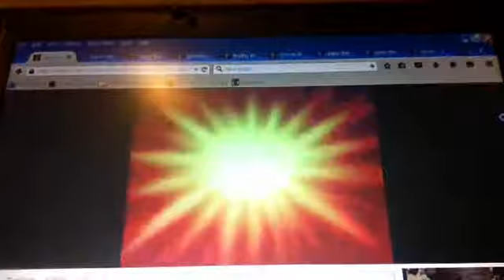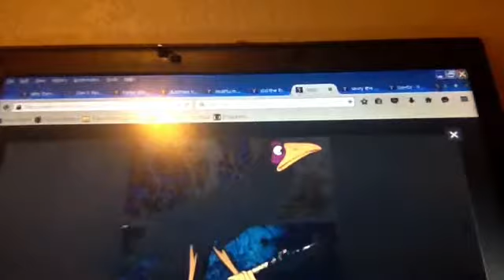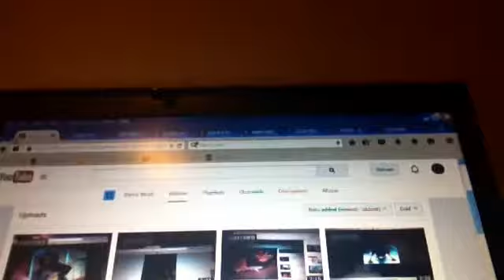Toon animal (dinosaur) trailer